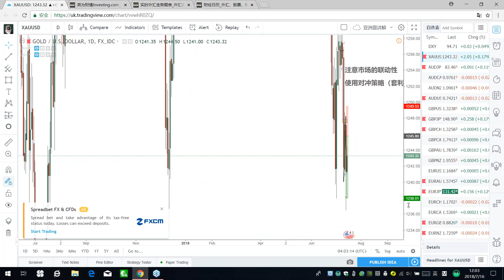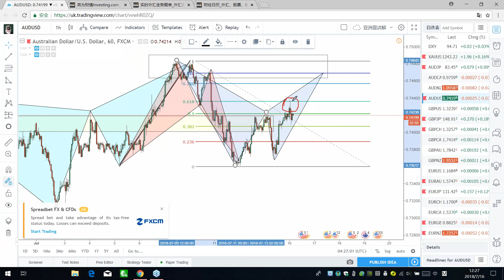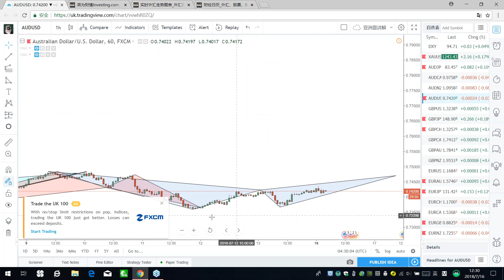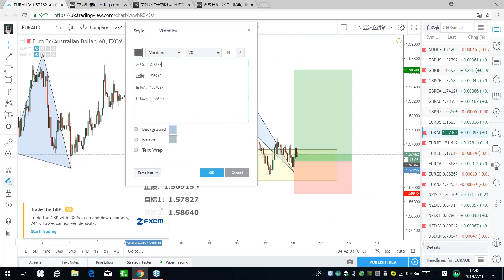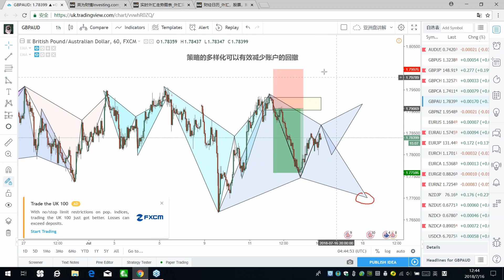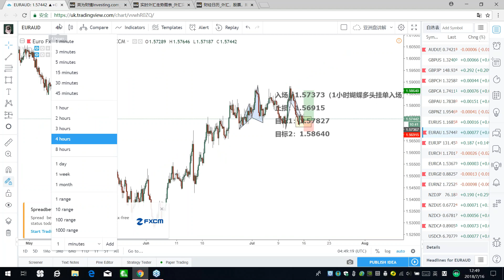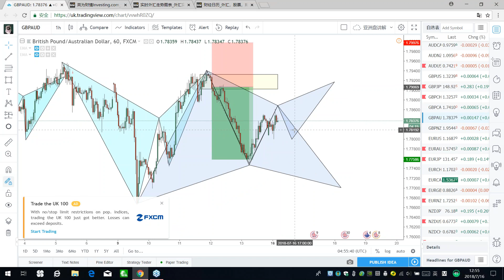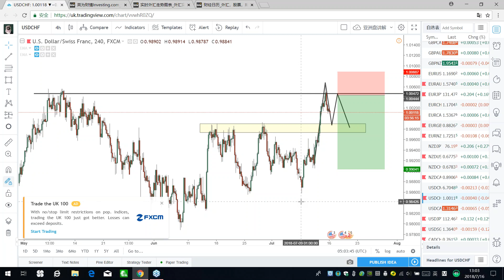【KTA交易俱乐部】20180716 亚洲盘 实况汇市解盘